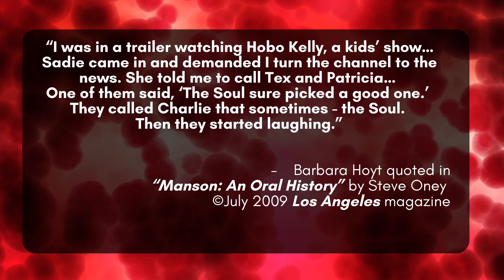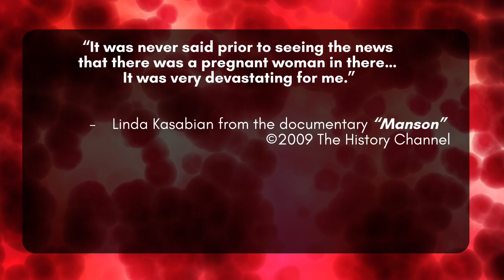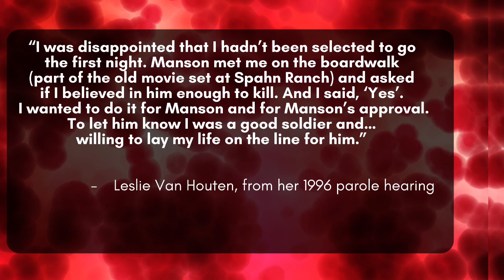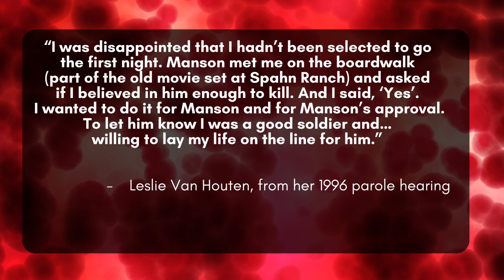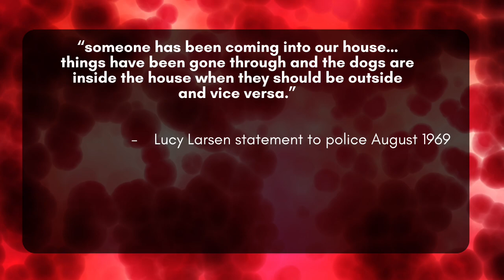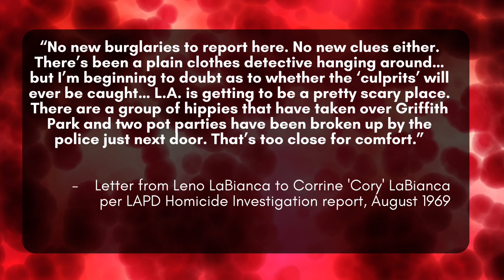The Manson Family: More to the Story - AUDIO BOOK "Saints and Sinners"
The entirety of my 2019 book on the Manson Family will be issued here in audio.

In Chapter 48, the killers learn who their victims were and readers are introduced to the next couple later selected for murder by Charles Manson.

Music is “One Man” by Daniel Birch.